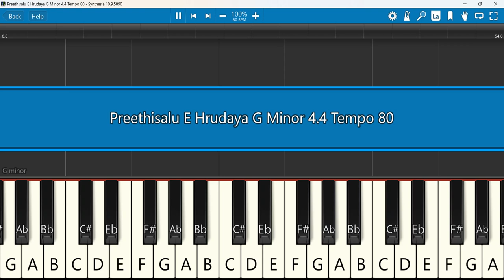Ninna Preethisalu E Hrudaya Keyboard Notes G Minor 4/4 Tempo 80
Ninna preethisalu e hrudaya Kannada Christian song lyrics
 Keyboard Notes